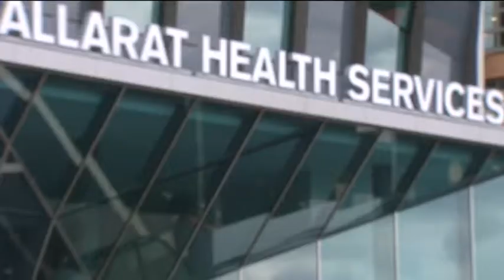BAL HEART HEALTH WEEK 170501 SOT